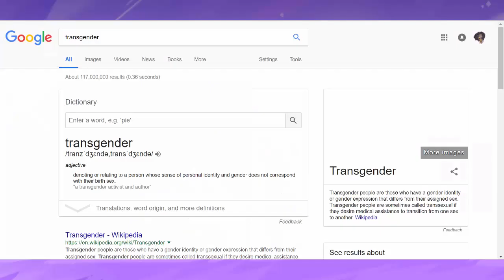Is Rose Quartz A Metaphor For Transgender? | Cartoon Discussion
I'd like to give partial credit for the thumbnail to Lea.C, it just felt like I was copying hers (even though I really wasn't!). But regardless, let's talk about the fact (and or idea) that Rose Quartz may probably be a metaphor for the transgendered?

~Thumbnail by~

~Art In Order Of Apperance~

BONUS ART!

~Music~

Steven Universe Soundtrack ★ Dire, Dire Drift

Steven Universe.- Alone Together (Extended)

Steven Universe Soundtrack ♫ - Opal